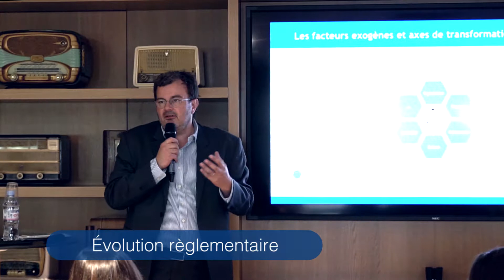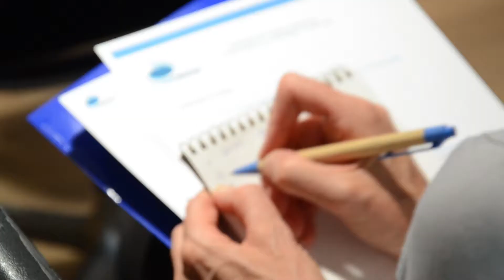2 - Diagnostic du secteur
Le secteur de la Mutualité a profondément évolué ces dernières années, d'un point de vue législatif mais aussi pour l'adhérent avec la digitalisation des services. C'est donc vers des groupes Mutualistes de nouvelle génération que l'on semble se diriger, et les métiers devront y être adaptés.